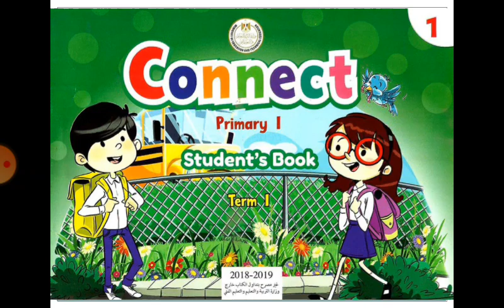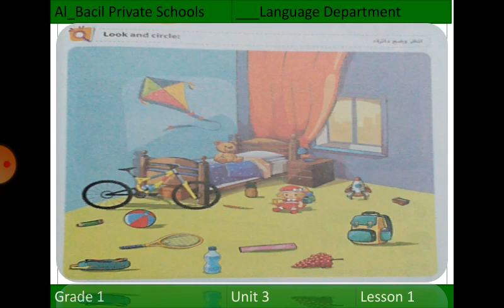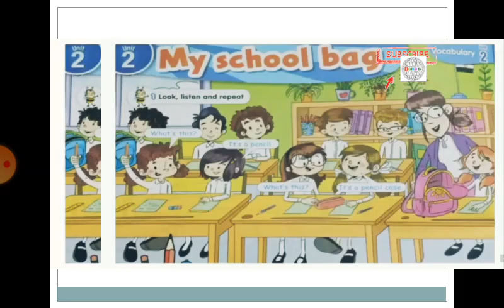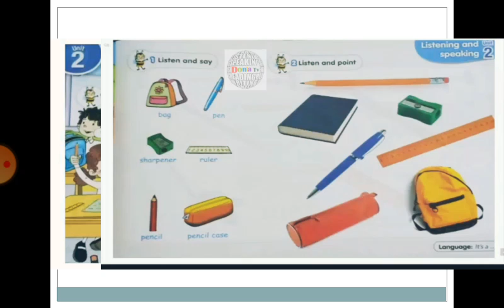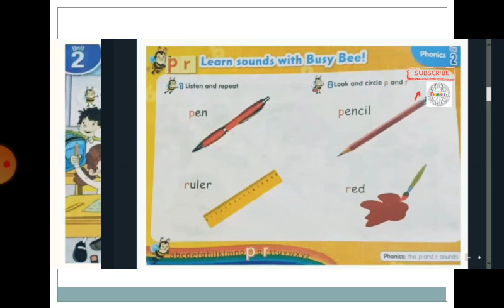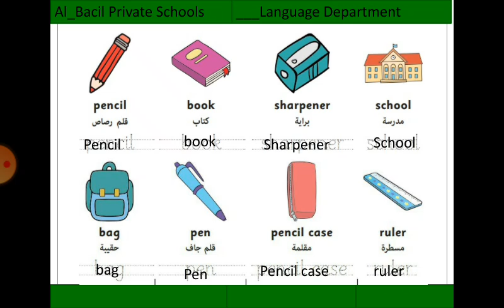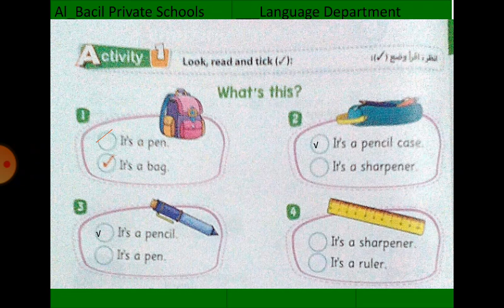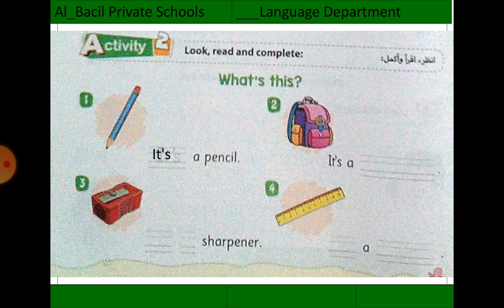Primary 1 unit3 lesson1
O level